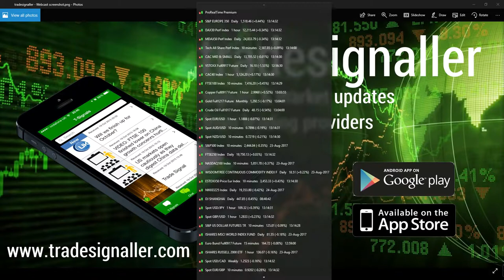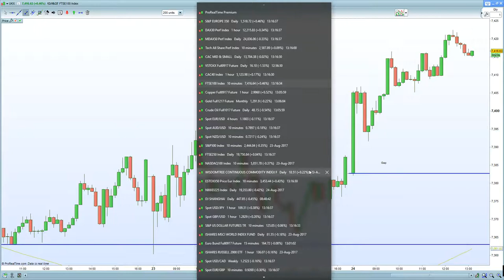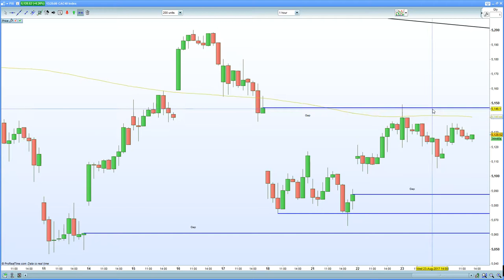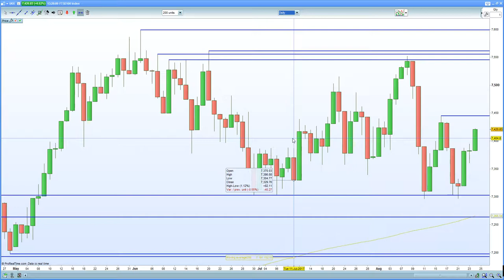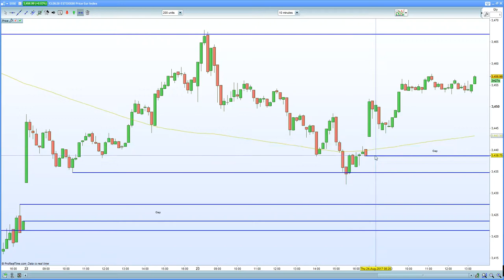FTSE 100 subdued by weaker GDP. DAX 30, CAC 40 await Draghi Jackson hole